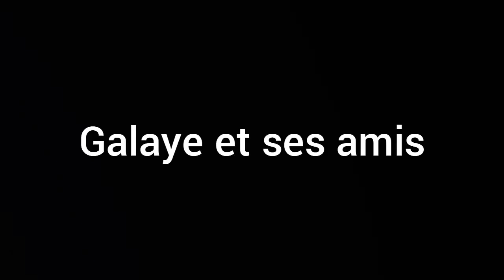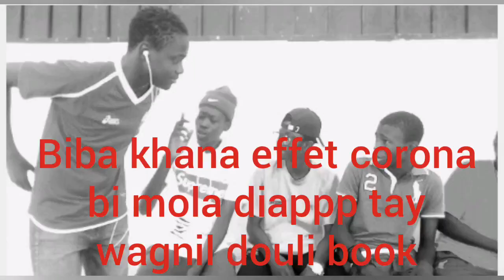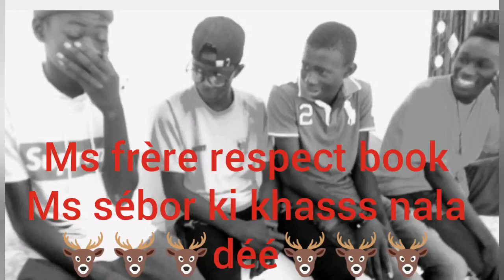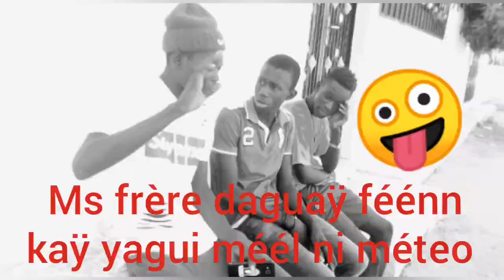Comédie 🔥🔥🔥100%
Galaye et ses amis ❤